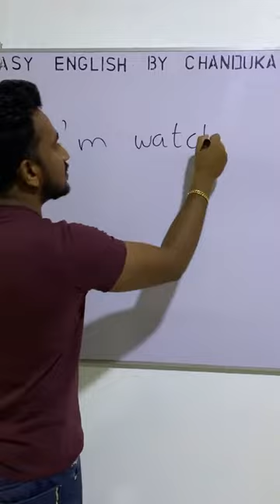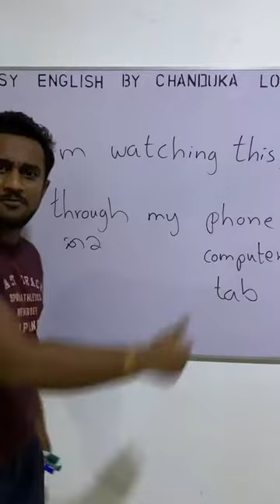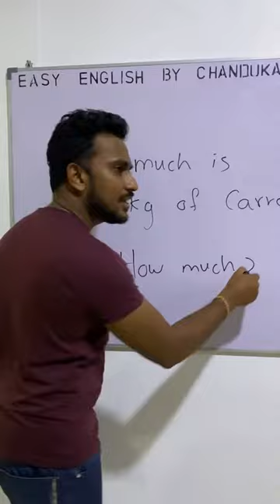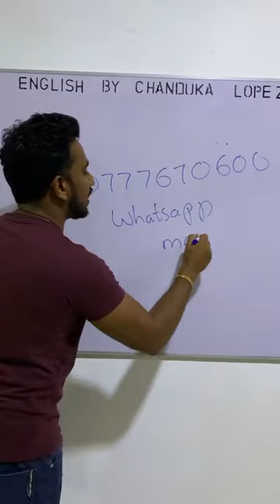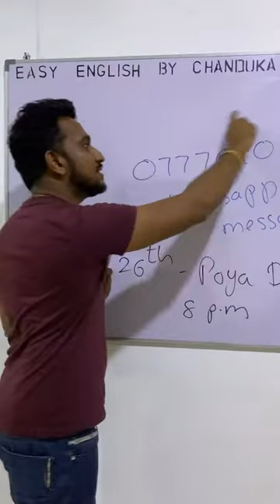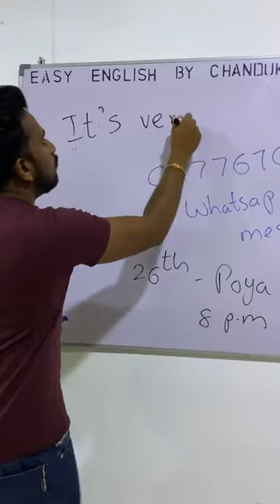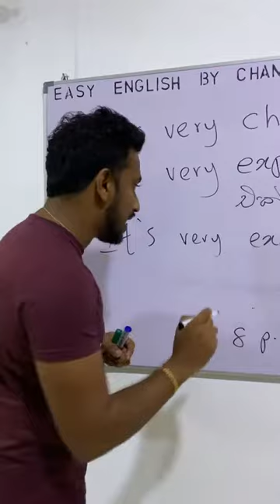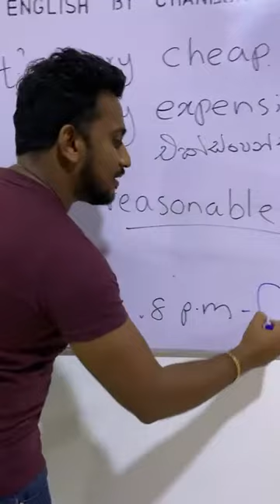Free zoom class on Poya Day